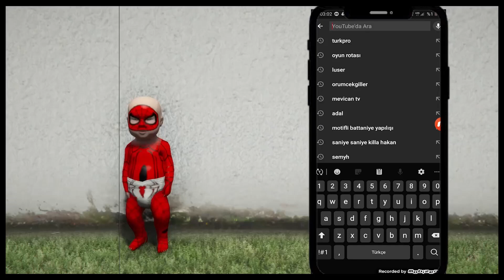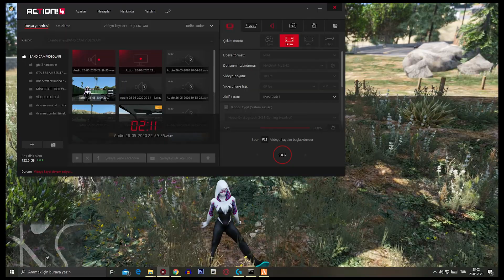BANKA MÜDÜRÜNÜN DRİFT MAKİNESİ BMW KAÇIRDIM! GTA 5 GERÇEK HAYAT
Merhaba Arkadaşlar  Ben Örümcek Anne Bugün Passat ile Ubercilik Yaparken Banka Müdürünün Arabasını Görüdm ve Arabasını Gece Çaldım. İyi Seyirler